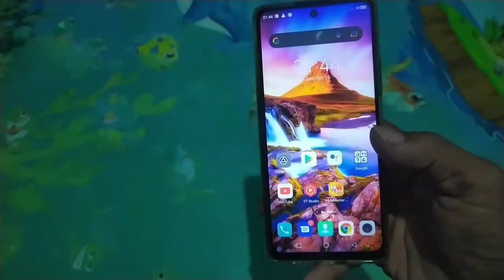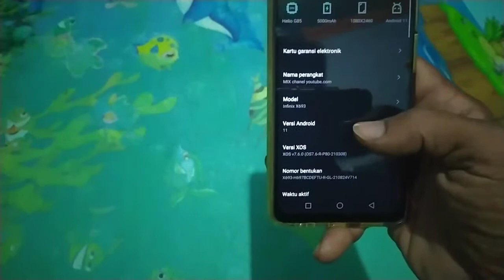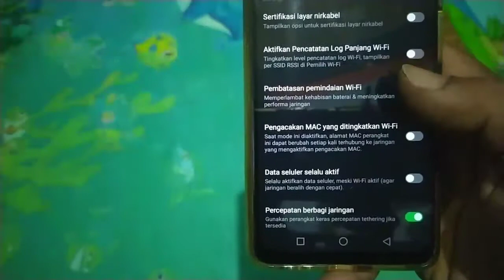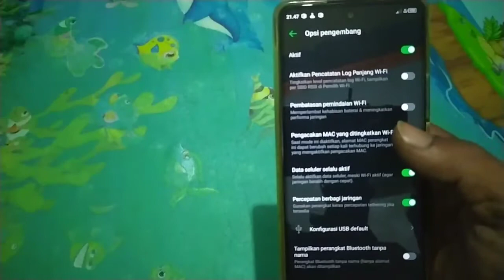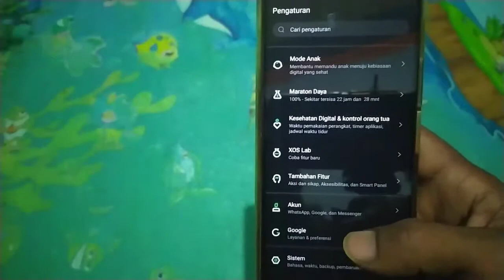sinyal hp jadi kuat " penguat sinyal tampa aplikasi ataupun root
tutorial menguatkan sinyal hp Tampa aplikasi tambahan cukup dengan sistem bawaan hp android